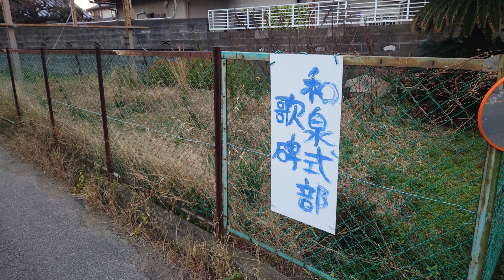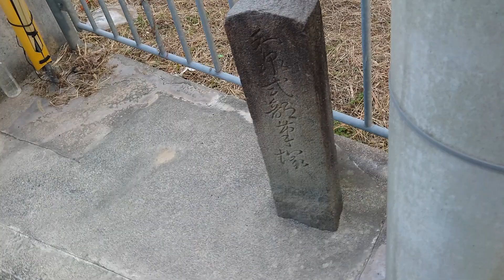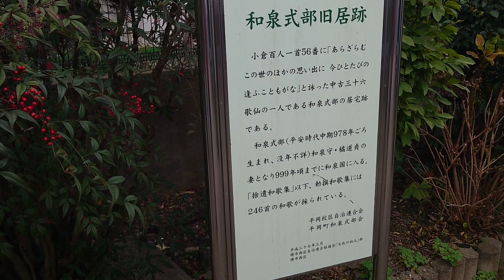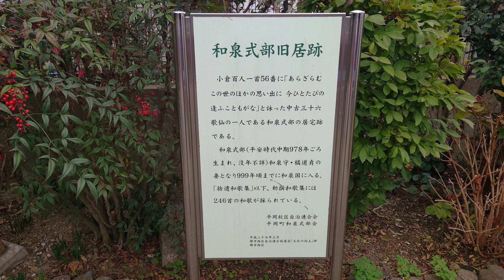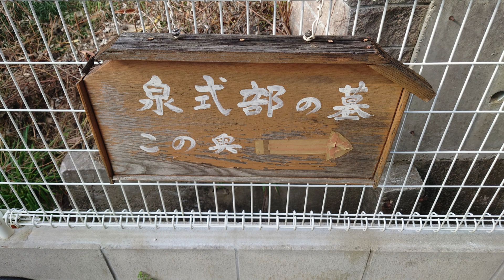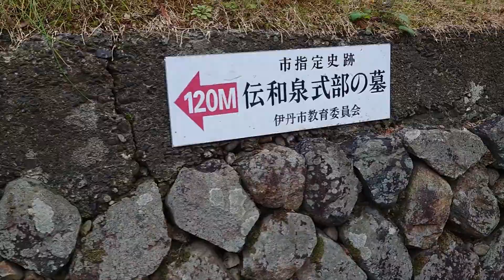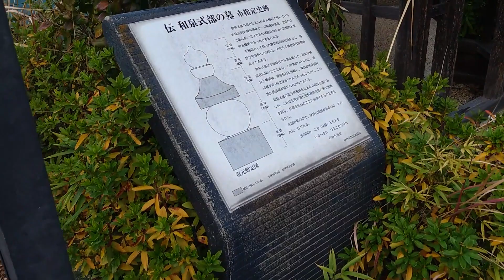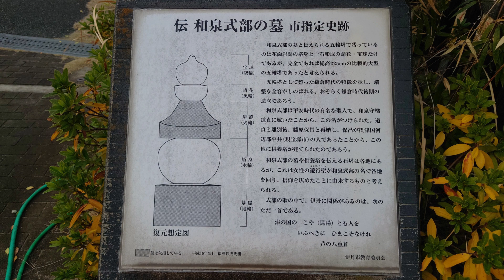和泉式部さんゆかりの場所に行ってきました お墓 邸宅跡 恋ざめの淵 恋の淵 筆塚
和泉式部さんゆかりの場所に行ってみました
大河ドラマには　出てこないんですかねぇ？？
紫式部さんと　同じ人に仕えていたと思うのですが
ちょっと　ざんねんですよね

恋　とか　恋ざめ　筆とか　やはり　歌人ですよね

平安時代は　これから　勉強していきますよ